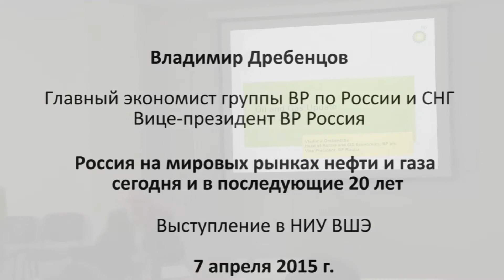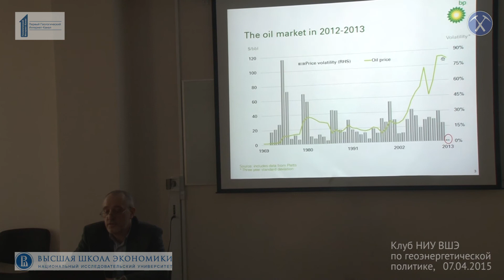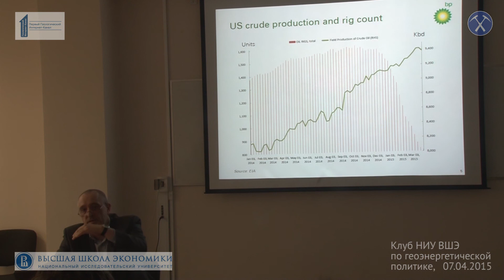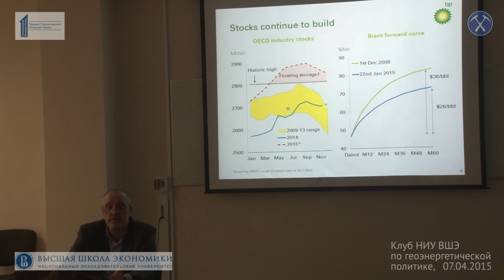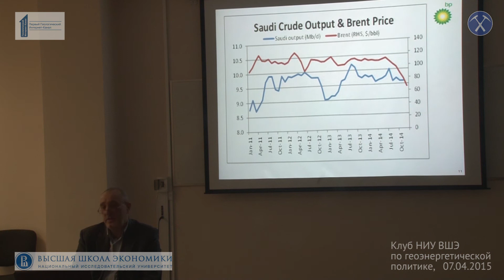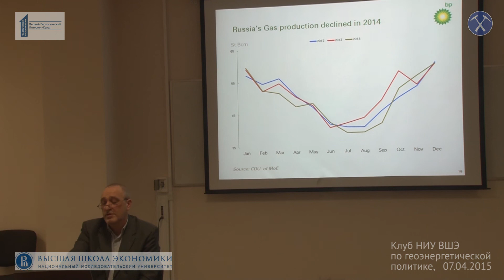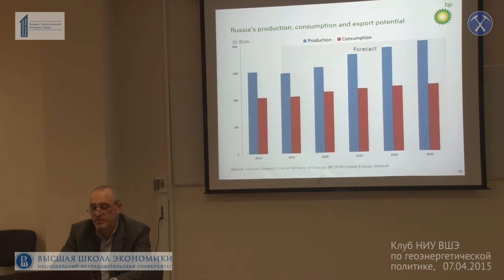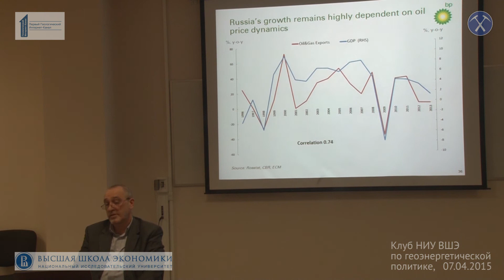Россия на мировых рынках нефти и газа сегодня и в последующие 20 лет. Владимир Дребенцов. BP Россия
Россия на мировых рынках нефти и газа сегодня и в последующие 20 лет.
Владимир Дребенцов. BP Россия, Вице-президент
Выступление на Клубе НИУ ВШЭ по геоэнергетической политике. 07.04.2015